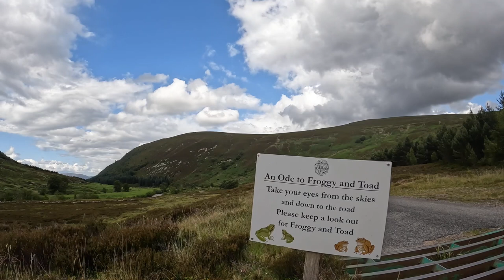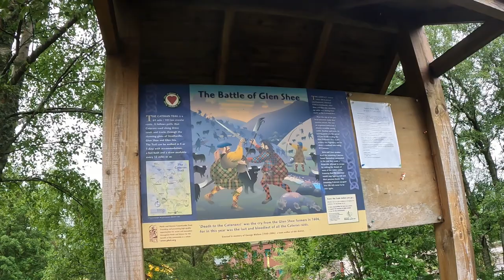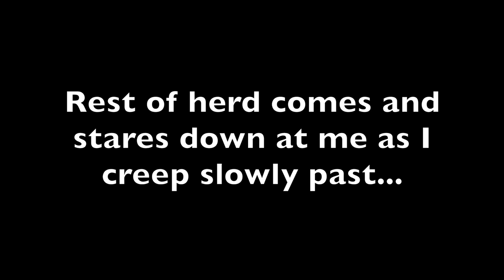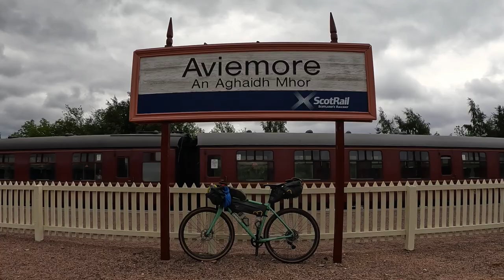Bikepacking the Cairngorms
Did a fantastic 4 day bikepacking tour of the Cairngorms in Scotland, wild camping 3 nights. Tough going with beautiful scenery and largely benign weather - it's Scotland so there had to be one bad (half) day.